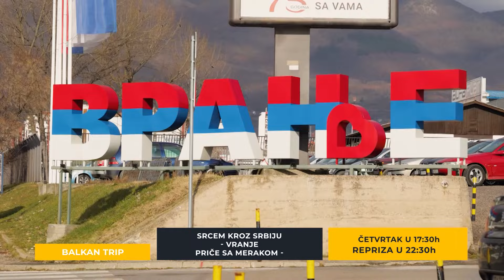SRCEM KROZ SRBIJU VRANJE, PRICE SA MERAKOM Balkantrip TV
❣ Naše emisije možete pratiti na:
❥ MTS - IRIS Kanal ➝ 122
❥ HD ➝ 740